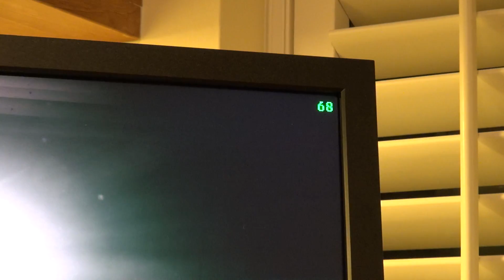Alienware X51 Battlefield 3 2560x1600 EVGA GTX 670 FTW Intro Tunnel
Battlefield 3 2560x1600 EVGA GTX 670 FTW